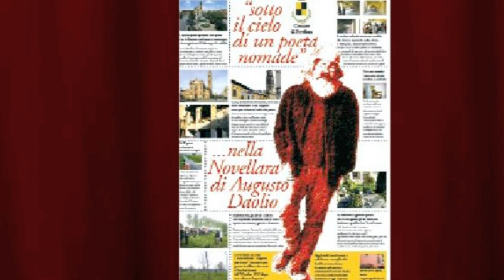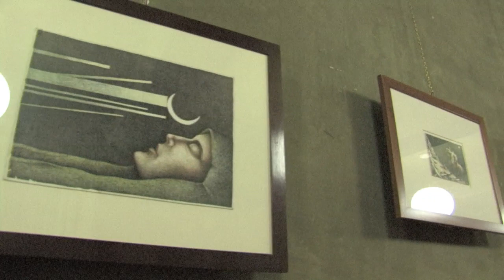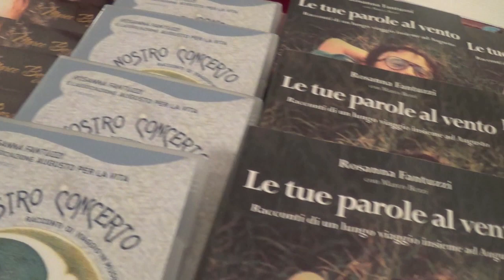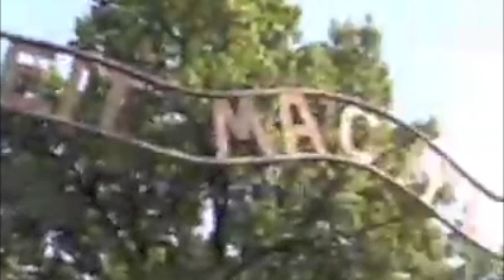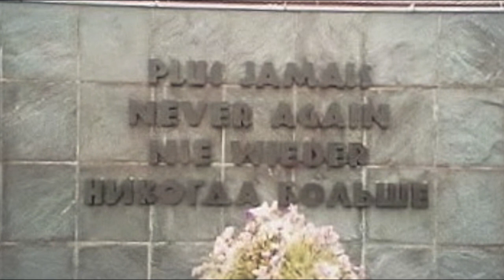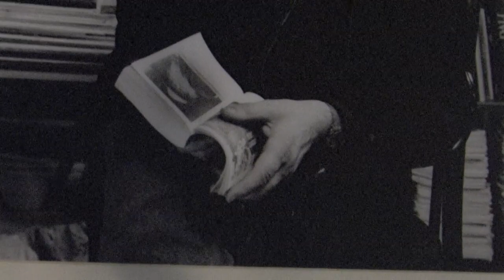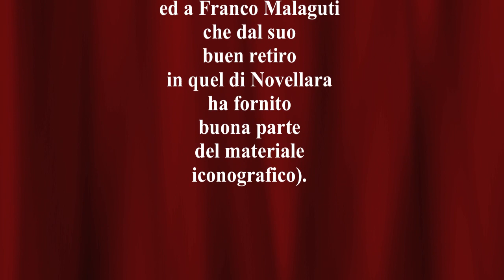Ritratto di Augusto Daolio. I ricordi di Rosy tra canzoni, video d'epoca, aneddoti e dipinti.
Le riprese per questo video (prodotto da Effe.Ci. Digital Video e curato da Filippo Caserio) sono state effettuate il 25 gennaio 2015 a Mede Lomellina (Pv). Qui hanno fatto tappa la mostra "L'infinito Cielo come Teatro" ed il recital "Le Tue Parole al Vento", entrambi promossi ed allestiti dall'Associazione "Augusto per la Vita". di cui è instancabile animatrice Rosanna Fantuzzi. Compagna per una vita di Augusto Daolio - voce e leader storico de "I Nomadi", non solo musicista ma anche pittore e disegnatore - Rosy sta spendendo ogni energia per coltivare il ricordo del grande cantante emiliano, e per raccogliere fondi a favore della ricerca sul cancro.
Il video è stato montato con le immagini della mostra e del recital, ma non rispetta (per ovvie ragioni) la struttura di quest'ultimo (che gira l'Italia ed ha come protagonisti Marco Bezzi ed Ovidio Bigi accanto alla stessa Rosanna Fantuzzi). Le riprese effettuate a Mede (con un'intervista a Rosy, dietro le quinte) sono state liberamente "cucite" - vagando nel tempo - con filmati e fotografie d'epoca. Una carrellata di ricordi, aneddoti, curiosità, che raccontano a tutto tondo uno dei personaggi più importanti ed amati del pop  italiano dai favolosi anni Sessanta sino ai primi anni Novanta (il 7 ottobre 1992 la scomparsa per un tumore al polmone).

Un ringraziamento al Comune di Mede ed all'amministrazione del Teatro Besostri di Mede, per la disponibilità e la collaborazione. Grazie anche a Franco Malaguti (concittadino di Augusto in quel di Novellara), che ha fornito molto materiale iconografico.

Editing e sonorizzazione: Effe.Ci Studos, Vigevano. Ottobre-Novembre 2015.